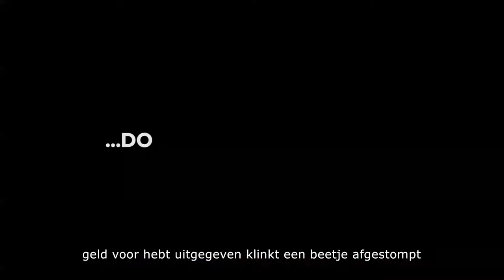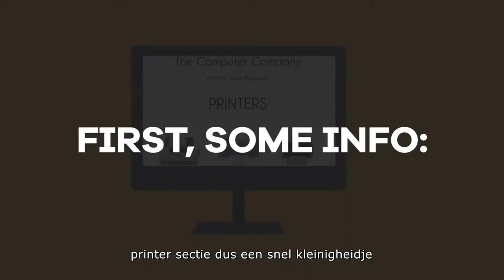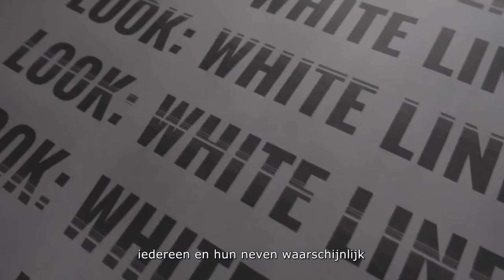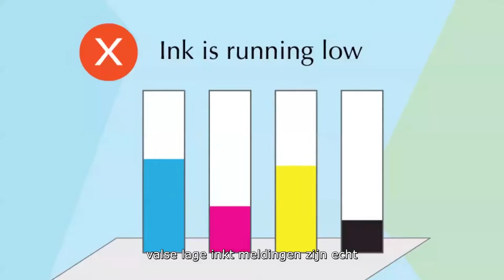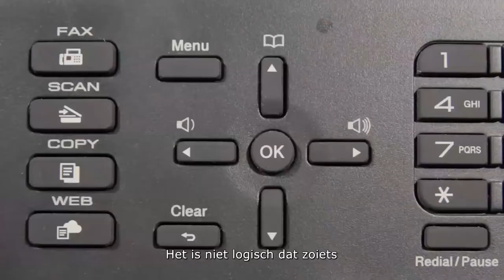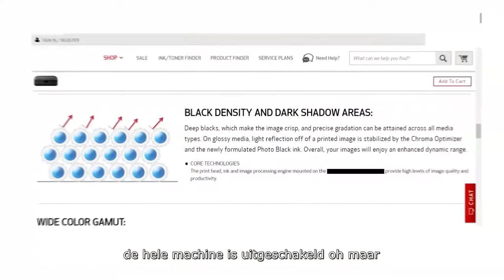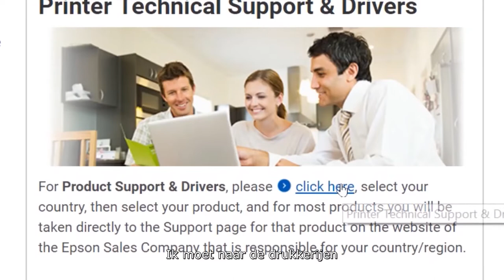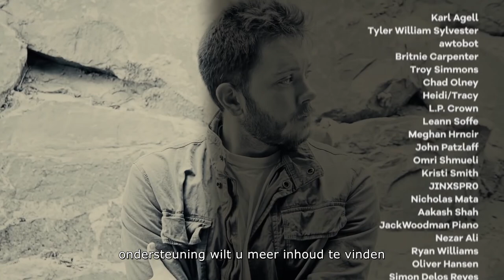Ink cartridges are a scam.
The truth about ink cartridges.